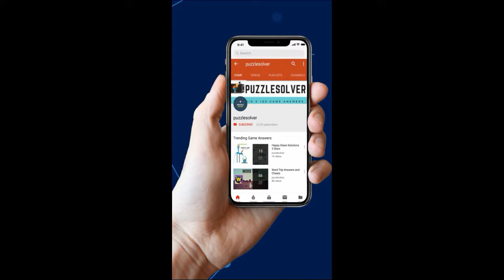Amaze Level 702 Walkthrough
Here Are The Step By Step Walkthrough For Amaze Level 702 Download